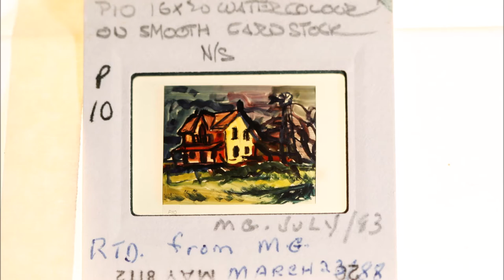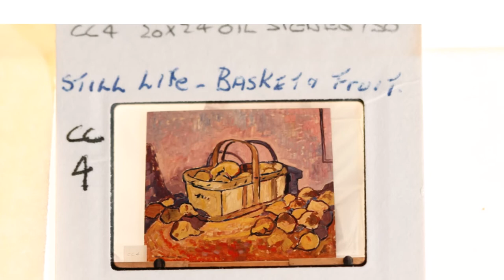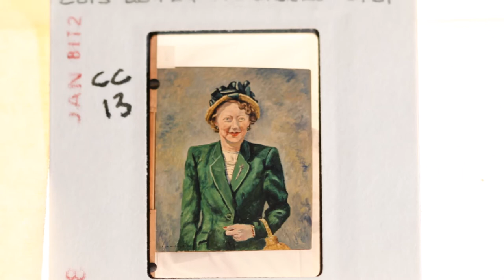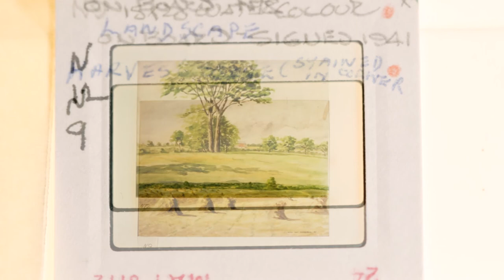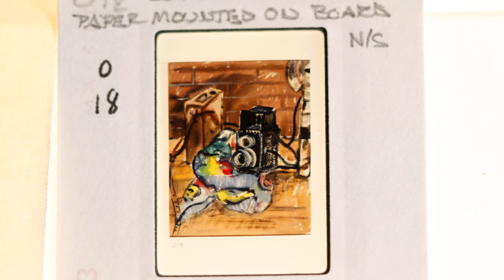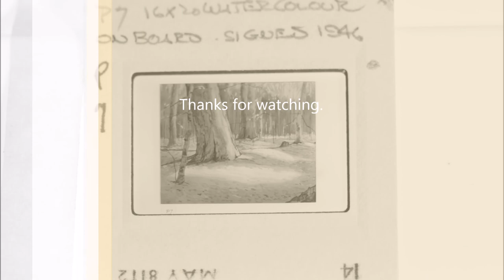Clark McDougall "SLIDES" part five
Clark McDougall (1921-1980) was a St. Thomas, Ontario artist whose work reached critical acclaim before his untimely death in 1980. Survey exhibitions of this artist from St. Thomas were presented at the McIntosh Gallery, the University of Western Ontario in 2011 and at The Elgin County Museum, St. Thomas. Clark McDougall’s paintings are highly regional in content with a strong emphasis in recording rural landscapes and the world around him. Clark McDougall’s works are in numerous public collections in Canada.